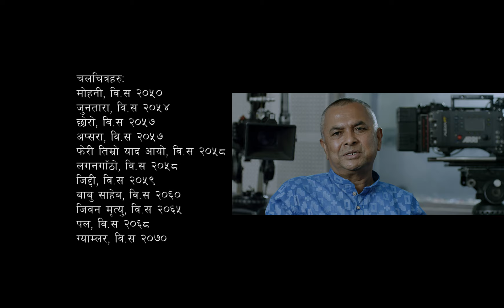Film Director||Ramesh Budhathoki||Rajendra Shalabh||Ujwal Ghimire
Special Thanks-  Arun Regmi, Rajat budhathoki, Santosh Pradhan,
Thanks- Ashok Budhathoki, Bishal Pahari, Suresh Pujari, Rupa Rana,
Light- Arbindra Kumar Shah,  Santosh Thapa, Keshav Bhujel, Bishnu Rajbanshi
Camera Care Taker- Shambhu Sherpa
Focus Puller-Raj Karan Verma
Camera Operator –Rakesh Singh,Ujjwol Shrestha
Production- Laxman Raj Poudel
Colour /Title- Ananta Ghimire
Equipment- Cine Focus
Post Production- Cine Zone
Edit-Sujan Badal
Concept- Purushottam Pradhan